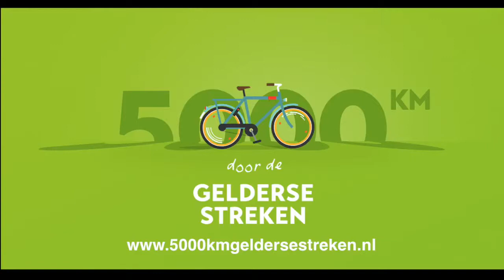Dag #95 Escape room, Beekbergen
In 2015 fietste ik 5000 kilometer door de Gelderse Streken.
Dagelijks deed ik verslag van toeristische activiteiten.